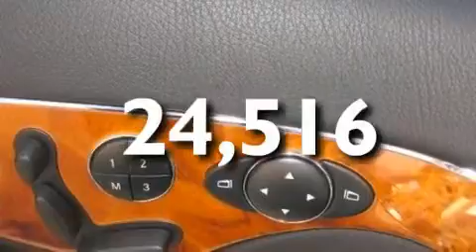2008 Mercedes-Benz E350 Santa Monica CA 90403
Year : 2008
 Make : Mercedes-Benz
 Model : E350
 Engine : 3.5L V-6 cyl
 Trans . : 7-speed automatic
 Exterior : Gray
 Miles : 24,516
 Interior : Black
 W.I. Simonson
 Preowned 2008 Mercedes-Benz E350 Santa Monica CA